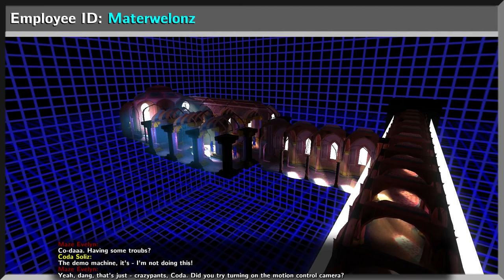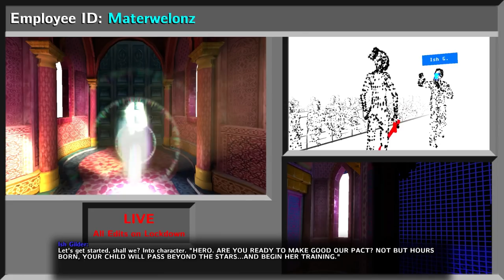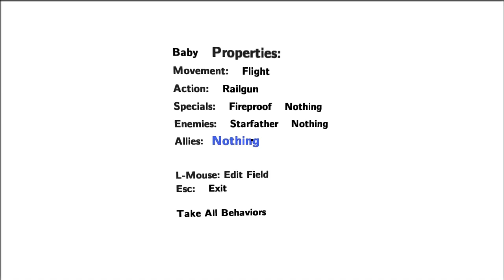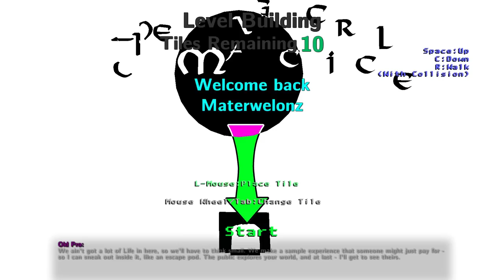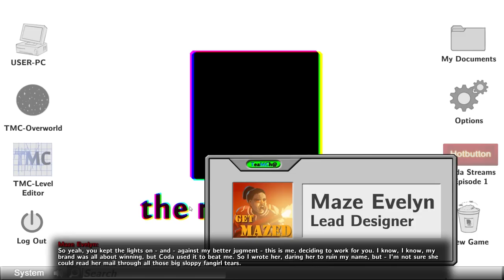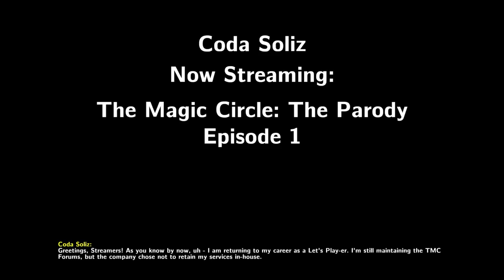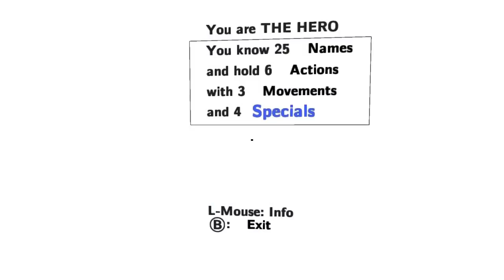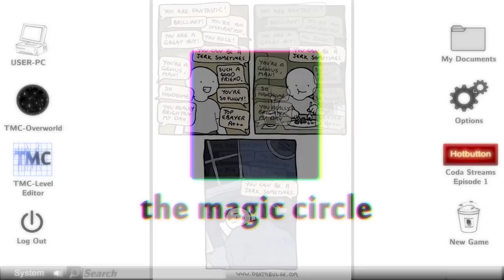Let's Play The Magic Circle Part 5 Ending - The Conference [PC Gameplay]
Let's play The Magic Circle on PC! In this darkly comedic story, you are the hero of an unfinished fantasy game, and your designers have failed you. Steal the power of a game god - trap their creations, swap behaviors and body parts, crafting your own unique solutions to free-form puzzles. Can you release a game ...from the inside?
► The Magic Circle Playlist | If you enjoyed the video, consider leaving a like and/or comment as support!

▬▬▬▬ VIDEO INFO ▬▬▬▬
• Game: The Magic Circle

▬▬▬▬ GAME INFO ▬▬▬▬

This is a let's play of The Magic Circle on the PC in 1080p 60fps.

► The Magic Circle Story Synopsis:

You are the protagonist of an unfinished 1st person fantasy game, trapped in development hell. The designers (played by James Urbaniak, Ashly Burch, and Karen Dyer) are god-like, but so indecisive that they've given you no powers whatsoever. With the help of a mysterious disembodied voice (Stephen Russell) you must seize the tools of game development from these unworthy 'gods', uncovering more of the darkly comic story as you go. Rather than traditional puzzles with a single solution, the incomplete state of each environment is a question that you answer in your own way. Trap the designers' creations, steal their behaviors, and re-mix them to explore and master this world-in-progress. Can you out-think the game gods? Can you ship The Magic Circle from inside it?

Warning: Some strong language and references to adult subject matter.